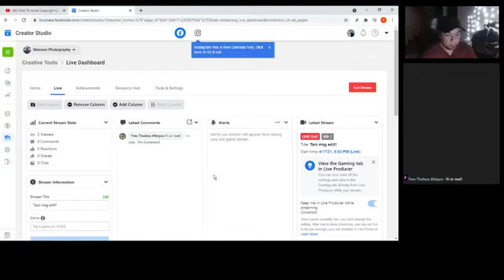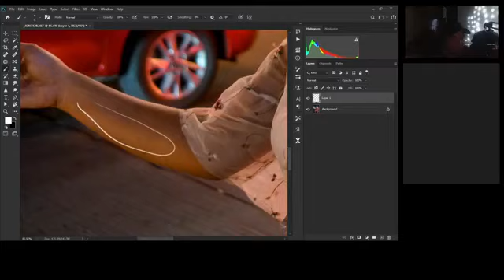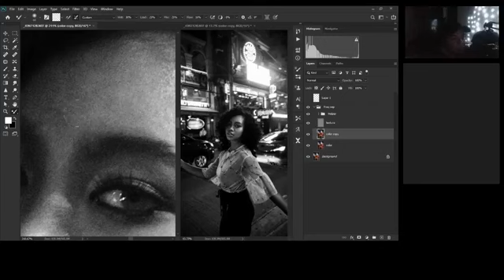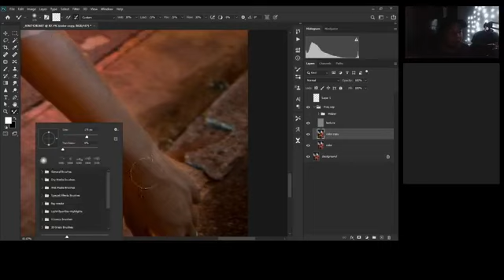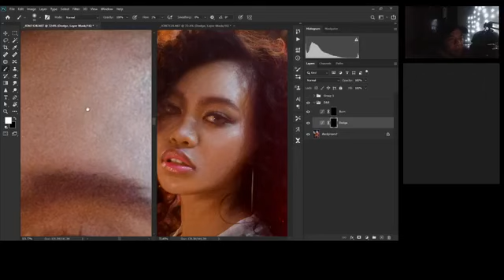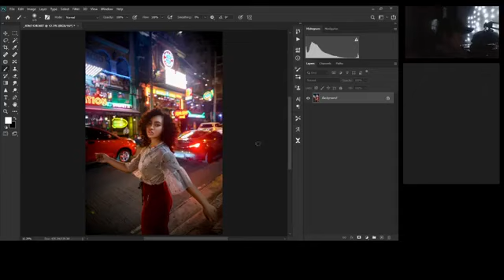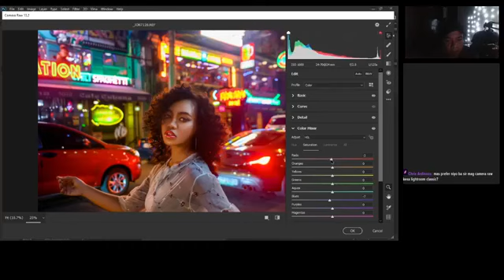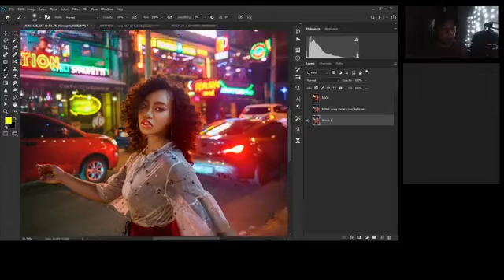How to do Frequency Separation, Dodge and Burn, and Color grade Photoshop Tutorial Tagalog Version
My Gear:
Nikon D780
Nikkor 50mm 1.8D